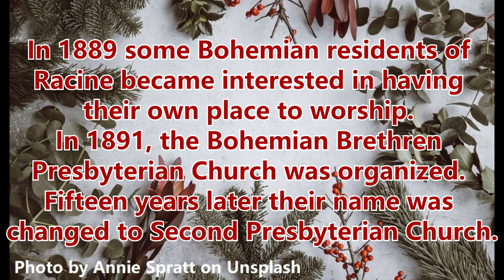12 Days of Dessert - Oatmeal Cake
We're bringing you 12 days of historic recipes from the Racine History Room. It is the Oatmeal Cake recipe by Charleen David.